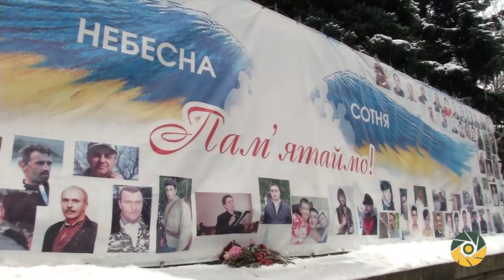У столиці відзначили День Соборності України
Президент Петро Порошенко разом з дружиною Мариною Порошенко взяв участь у церемонії покладання квітів до пам’ятників Тарасу Шевченку і Михайлу Грушевському з нагоди Дня Соборності України та 100-річчя проголошення незалежності Української Народної Республіки.

До підніжжя пам’ятника Тарасу Шевченку був встановлений кошик квітів від Президента України із написом на стрічці «Великому Кобзарю від Українського народу». Президент з дружиною поклали букети квітів до пам’ятника Михайлу Грушевському.
Президент Петро Порошенко вручив нагороди за значний особистий внесок у державне будівництво, соціально-економічний, науково-технічний, культурно-освітній розвиток Української держави, вагомі трудові досягнення, багаторічну сумлінну працю та з нагоди Дня Соборності України. Глава держави вручив орден Богдана Хмельницького ІІІ ступеня учаснику антитерористичної операції, молодшому лейтенанту Сергію Дорошенку.